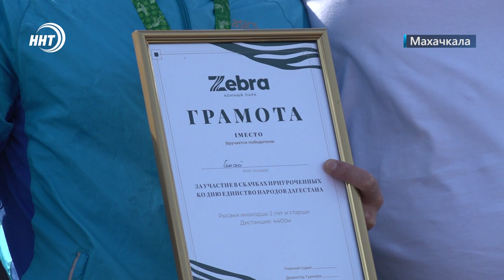Скачки в День народного единства прошли в Дагестане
Призовой фонд в 3 миллиона рублей. Скачки в День народного единства прошли в конно-спортивном клубе Зебра. В соревнованиях приняли участие 200 жокеев из Дагестана и соседних регионов. Подробности в сюжете Ларианы Шамхалаевой.